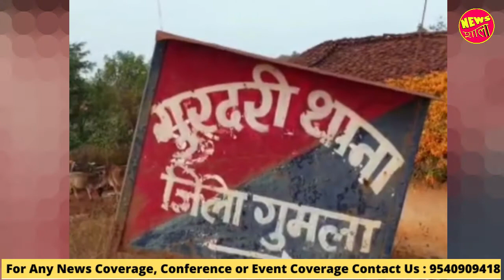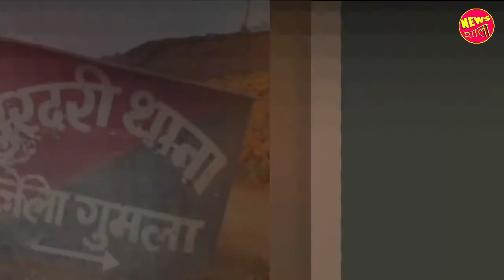JHARKHAND: Gang Rape Case in Gumla : खतरे में Jharkhand की 'आधी आबादी' | Gang Rape news Today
JHARKHAND: Rape and murder case in Gumla
कैसे जिये इस देश में लाडो...कैसे आगे बढ़े लाडो...गुमला के कोल्ह टोली गांव से जो तस्वीर सामने आया उसे देखकर सुनकर हर किसी के रौंगटें खड़े हो गये. क्यों देखिए ये रिपोर्ट...

Gumla gang rape,minor girls gang raped in gumla,politics on gumla gang rape,BJP,deepak prakash,bjp attacks hemant govt on gumla gangrape,गुमला गैंगरेप पर सियासत,10 युवकों ने नाबालिगों से किया गैंगरेप,गुमला गैंगरेप पर निशाने पर हेमंत सरकार,GUMLA,gumla gang rape,Jharkhand crime,godda gang rape case,godda police,godda crime news,गोड्डा गैंगरेप,गैंगरेप में होमगार्ड जवान,jharkhand me gangrape,nabalig bachhiyon ka balatkar,2 ke sath 10 ne kiya rape,gumla me 2 bachiyon ka balatkar,rape news today,today rape news in hindi,jharkhand rape case news,gumla gangrape news in hindi,